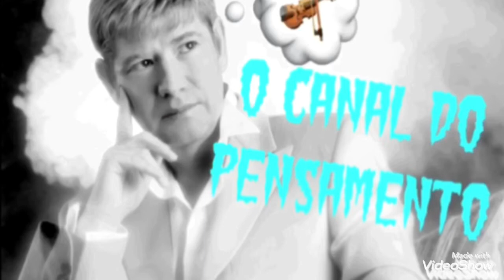AMOR MAIOR ❤️‍🔥 EM DIA DOS NAMORADOS 👩‍❤️‍👨.🔊CANAL LEAL@.🌟(VÍDEO PROMOCIONAL)🦋❤️‍🔥🦋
ESTE CANAL SÓ VALORIZA O BOM,O VERDADEIRO, A FESTA, O RESPEITO, O DEVER, O SÁBIO: E IGUALMENTE A IGNORÂNCIA POR ELA PRÓPRIA!..APOIA PROFUNDAMENTE A PAZ, E O AMOR: A IGUALDADE NOS DIREITOS, MAIS ELEMENTARES DA DIGNIDADE HUMANA!..VIVA A VIDA!..LIVRE E RESPONSÁVEL!.. VIVA O AMOR MAIOR!.(José Matos de Andrade ✍️)